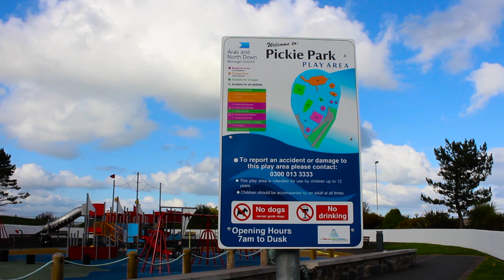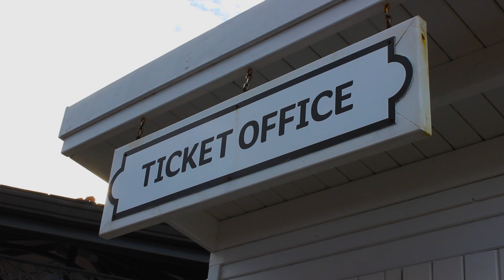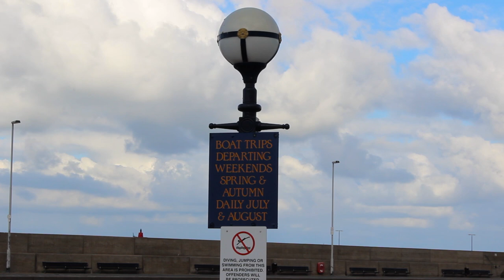Pickie Park & Bangor Harbour; A Great Family Fun Day Out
Bangor Northern Ireland offers some great attractions and activities for any family seeking seaside fun. Pickie Park is a famous local park along Bangor Harbour. Bangor is in County Down - Northern Ireland, not far from Belfast. On a sunny day - its a great place to go for a walk and ice cream! :-)

Bangor Harbour is the largest marina in Northern Ireland and it opened in 1989 on the southern shore of Belfast Lough. Since that time, this marina has been famously known among the Irish people for providing a berth in the centre of Bangor. If you went to visit Bangor Harbour, you will find yourself having a walk beside lots of yachts that are parking there and this is actually one of the reasons why this marina has been awarded five Anchors by the Yachting Harbour Association. One of the famous things found there is the sculpture of the old man eating a pastie and seated there by the waters, the back of this man is showing an old map of Bangor

The next fun stop in this video and trip is the Pickie Park which is located in Bangor as well and which was one creation done after the appearance of this marina. Pickie Park is one of the places that families should choose when they are searching for something fun to do and give the kids the chance to play around for a little bit

There are different things that one could do inside Pickie Park in Bangor - or actually different games and activities that one could enjoy - such as paddling with the swans in the lagoon, playing mini golf, enjoying the water zorbing, or going on a race around the track in the electric carts, there is also the Pickie Puffer and families could enjoy their time sitting in the cafe and having something to drink while leaving the kids playing in the indoor kids area which is completed with an activity table, blackboard play kitchen and a selection of toys and coloring sheets.

One of the unexpected things which you might never be able to consider is the Irish weather upon which the games and the opening hours of the park might differ - it is usually open from 9am to 7:30pm, seven days of the week but this might change according to the weather.

Pickie Park is considered the gateway to Marine Gardens which is a good place for having a nice walk since one will receive panoramic views for Bangor Bay and the hills of Antrim beyond - this is considered the perfect place for those who want to sit down and relax a little bit to give their minds the chance to calm it all down.

Enjoying a walk by Bangor Harbour and getting the kids to enjoy their time in Pickie Park will both bring you to explore the city of Bangor on a closer look. These are not the only things which one could do in Bangor, county Down, but there are still places to visit and attractions to see. Within a walking distance from the marina, you will get the chance to find cafes, restaurants, supermarkets, banks, and everything you might be searching for and you could even come across one of the famous touristic attractions which is Ulster Folk and Transport Museum and Heritage Centre

Bangor is known to be a large town in county Down, Northern Ireland. It is a seaside resort on the southern side of Belfast Lough and within the Belfast Metropolitan Area, it was even voted back in 2007 by UTV viewers as the most desirable place to live in in Northern Ireland - and we have to agree that a lot of places in Bangor are calming for the mind and the body.

There are some places which people could aim to visit while they are in Bangor to make sure that they have seen the best out of this city.

We have had a great time in Pickie Park and we also enjoyed the idea of checking Bangor Harbour and walking along it - the kids enjoyed the different attractions which are found inside the park and we loved sitting there in the cafe, walking inside the park and also we enjoyed the ice cream we managed to get ourselves :-) It is really one of the places we would suggest for those searching for a fun thing to do in Bangor during their stay there.

One tip to keep in mind before heading to Pickie Park: always check the weather and make sure that the activities and games there will be all available and that the park will be open during the same known hours, because other than that you might find yourself missing a lot of fun there - it is best to go there during the summer days to enjoy the water activities as well.